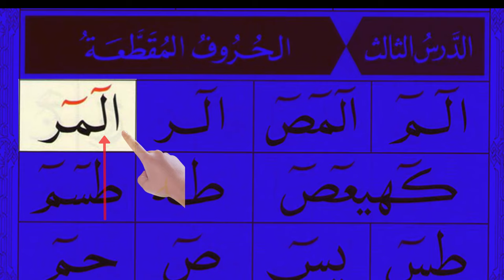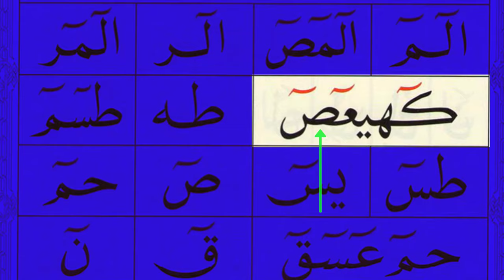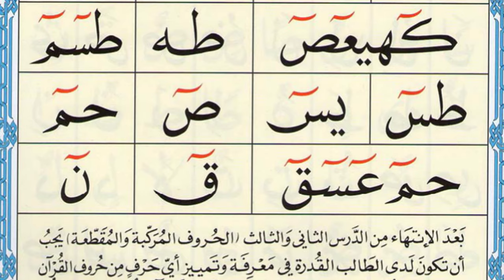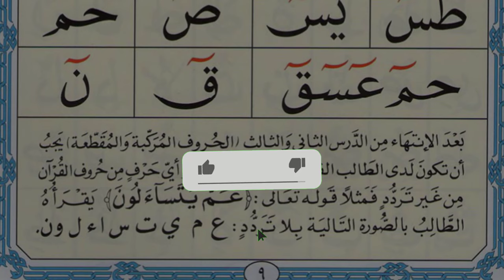Noorani Qaida lesson 3 | Qaida Nuraniya | Arabic alphabet | Haroof Muqattaat | Learn Quran online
Qaida Nuraniya
Arabic alphabet
Haroof Muqattaat
Basic Arabic grammar for beginners
Huroof muqattaat
Read Quran online
How to read Al Huroof al Muqattah ( Muqattah letters in Quran)
Al Huroof al muqattaat
Basic Arabic reading rules for beginners
Huroofe muqattaat
Best way to read difficult letters in Quran
Al Qaida al Noorania lesson 3
Al Noorania lesson 3
Learn Quran with Tajweed rules
Al qaida al Nuraniya arabic
Haroofe Muqatta'at
Basic Arabic for beginners
Huroof e muqatta'at
al huroof al muqatta'at
Qaida Noorania lesson 3 Urdu
Arabic alphabet lesson 3
Rasul Academy
Dr. Abdur Raqeeb Madani

► Teacher voice-over: Mohammed Farooq Al Raei
► Credits: Mohammed Farooq Al Raei